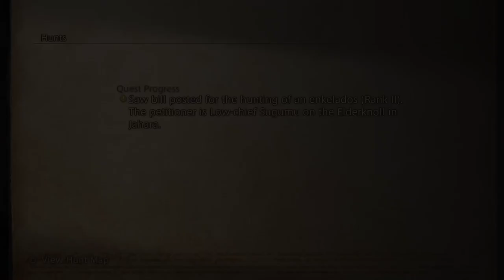FINAL FANTASY Ⅻ THE ZODIAC AGE MO Part 17